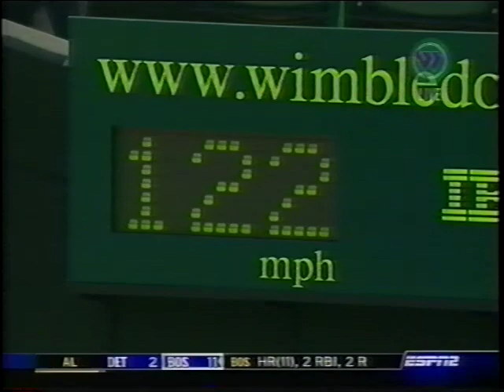Agassi vs Burgsmuller Wimbledon 2003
Andre Agassi vs Lars Burgsmuller, second round Wimbledon 2003